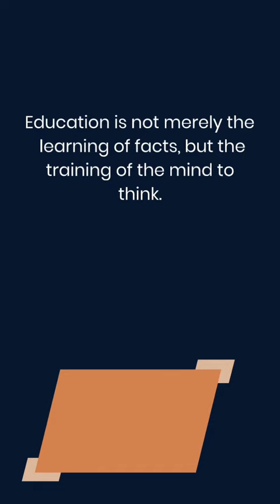Dhondo Keshav Karve motivational quotes